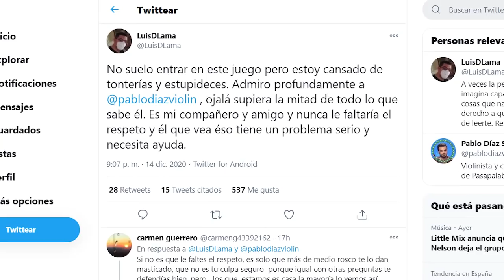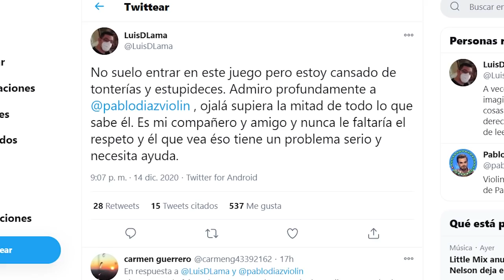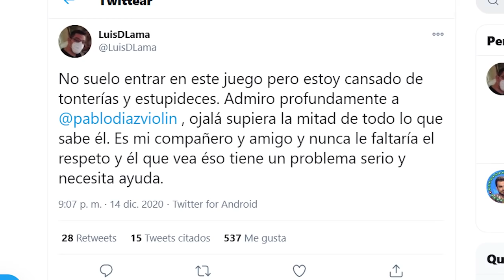¿Se llevan mal? Luis rompe su silencio y aclara lo que pasa con Pablo en Pasapalabra de Antena 3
Luis ha estallado después de los comentarios que aseguran que se lleva mal con Pablo en Pasapalabra.